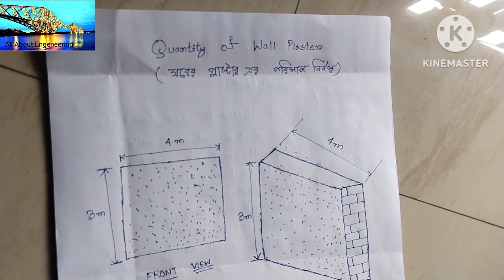Quantity of wall plaster. ঘরের প্লাস্টার এর পরিমাপ নির্ণয় কীভাবে করতে হয় তার একটা সম্পূর্ণ ভিডিও 👈👈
Quantity of wall plaster. ঘরের প্লাস্টার এর পরিমাপ নির্ণয় কীভাবে করতে হয় তার একটা সম্পূর্ণ ভি
ডিও 👈👈
what type of plaster is used for walls
how do you plaster interior walls
what is the thickness of wall plaster
is it easy to plaster a wall
best plaster for wall

দেয়াল প্লাস্টার কীভাবে করে
wall plaster কীভাবে করা যাই

wall plaster kaise karte hain

*any quarry please comment